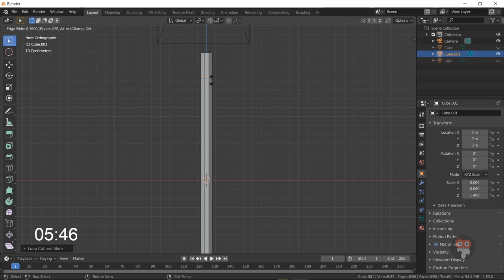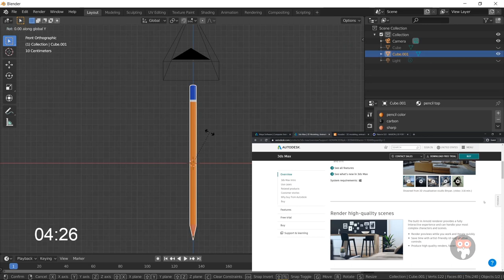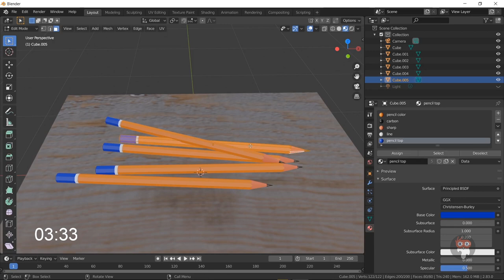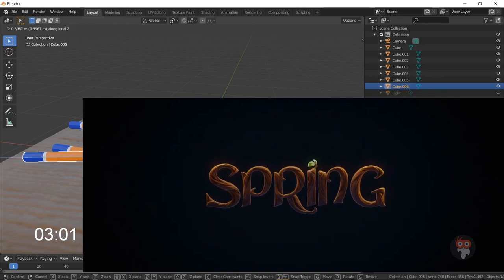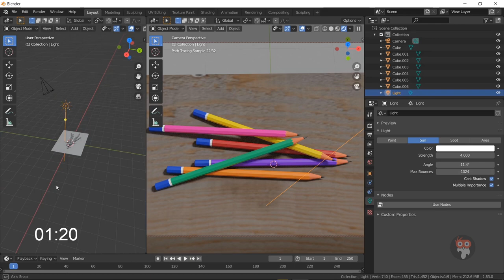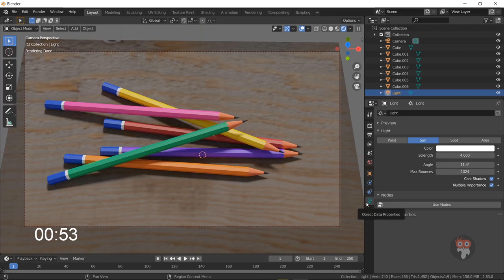Blender 3D || MAKE FREE PENCILS at HOME || Homemade pencil [Sinhala]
* Watch how to make FREE homemade pencil video * || Blender 3D ||  hi! friends, do you know how to make pencils at home. watch and try to Do it your self with blender software..! this is very interesting how to make video.
you might be never asked about the homemade pencil. see now, what amazing creative creation.

stay tune with blender boost channel.
Like Our FACEBOOK PAGE to know the latest news in Blender Boost